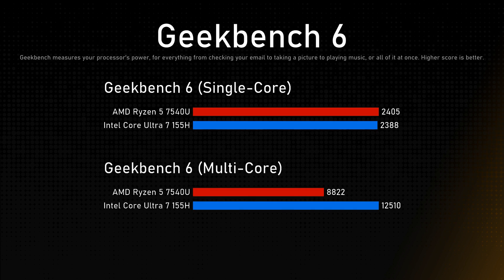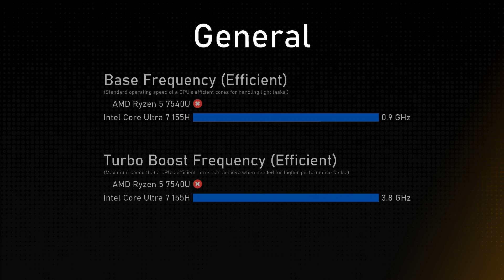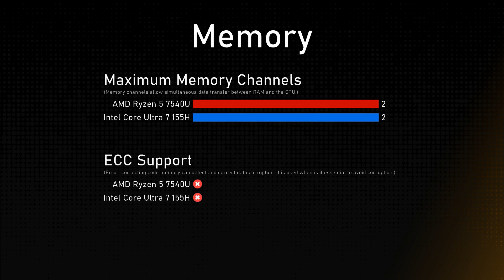AMD Ryzen 5 7540U vs Intel Core Ultra 7 155H Comparison